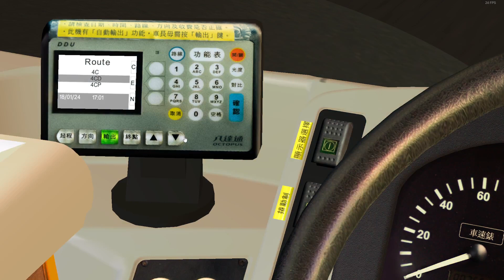[謝短一哥] OMSI 2 KMB 4R 積架山火車站 往 日落西 ATSE1 PC4053